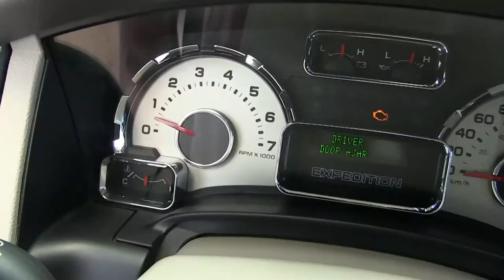Ford / Expedition / 2014-EF00061